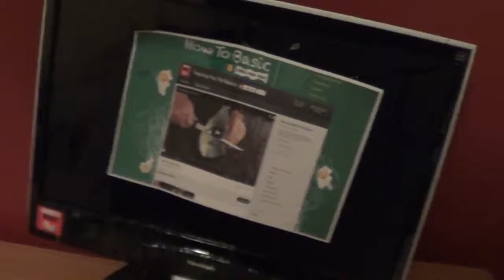How To Old The YouTube Design To Channel Back Revert